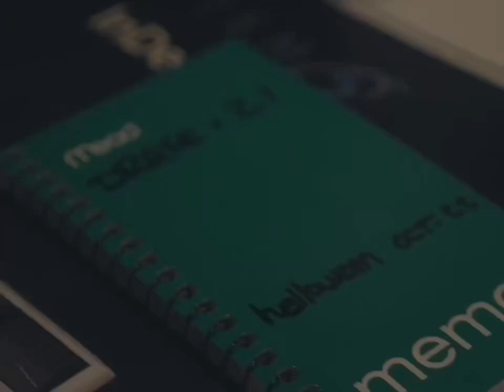The Making Of Drake & 21 Savage’s “Her Loss” (Part 1) Ft. Noah “40” Shebib